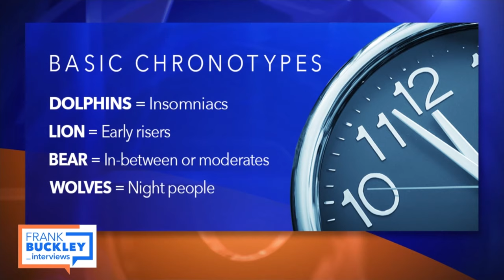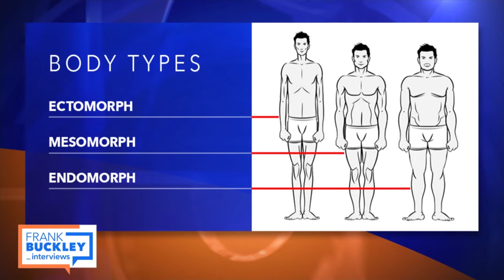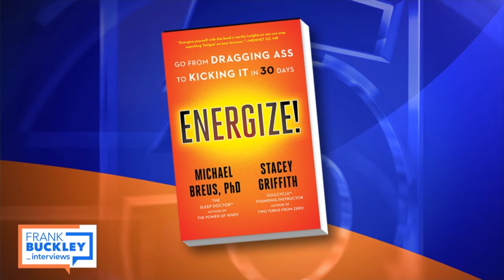Dr. Michael Breus on unleashing the energy to achieve your dreams | Frank Buckley Interviews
Michael Breus is a clinical psychologist and sleep specialist known as "America's Sleep Doctor." Breus is also co-author of the new book "Energize!: Go from Dragging Ass to Kicking It in 30 Days." In the book, Dr. Breus and Soul Cycle instructor Stacey Griffith use the scientifically proven core principles of chronobiology and biological body type to offer an easy-to-understand, personalized program of small, daily movements, sleeping and fasting on schedule, and mood hacks to give readers a boost of energy, promote happiness, and fight off fatigue.